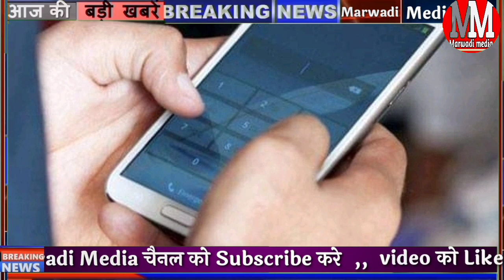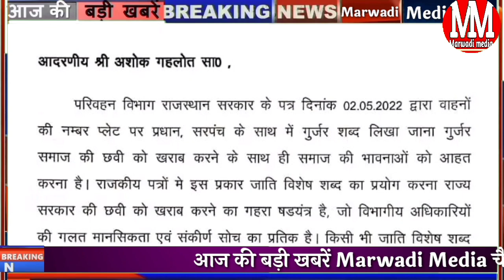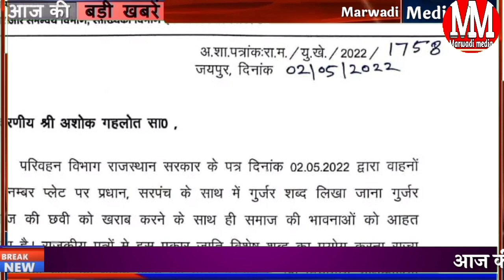आज 3 मई 2022 राजस्थान मुख्य समाचार | today breaking news | बड़ी घोषणाओ दिन | CM Gahlot Birthday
today 3 Mai 2022 Rajasthan mukhya samachar today breaking news headlines

आज राजस्थान के लिए बड़ा दिन है क्योंकि मुख्यमंत्री अशोक गहलोत का आज जन्मदिन है इस अवसर पर सीएम गहलोत कर सकते हैं बड़ी घोषणाएं

ईद और अक्षय तृतीया पर खुशखबरी नहीं होगी बिजली कटौती

आज शाम तक राजस्थान के 10 जिलों में आंधी और धूल भरी हवा चलने की चेतावनी कुछ स्थानों पर हो सकती है बूंदाबांदी

7:30 बजे की 15 बड़ी खबरें मुख्य समाचार

28 दिसंबर 2021 today top news Rajasthan 5 minut Mein 25 Badi khabren Rajasthan taaja khabar